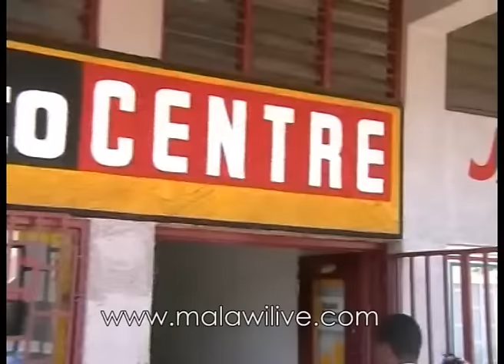Mugwiragwira, Malawi Movie